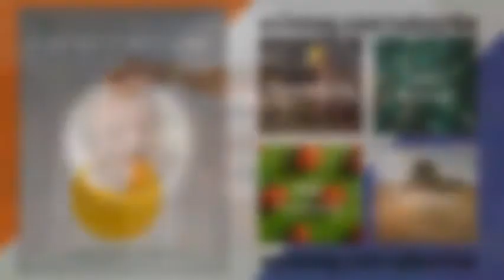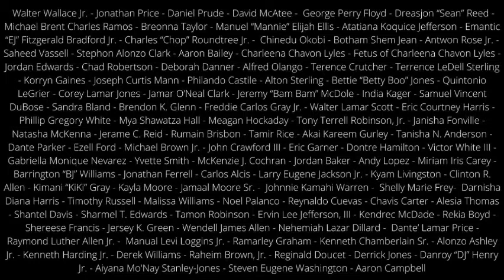Food & Facilities 11/21/20 – CMTC: Resources for Manufacturers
In this episode of Food & Facilities on CentralValleyTalk.com, Craig Scharton of California Manufacturing Technology Consulting (CMTC) explains the resources they offer for small to medium sized manufacturers in the California Central Valley.